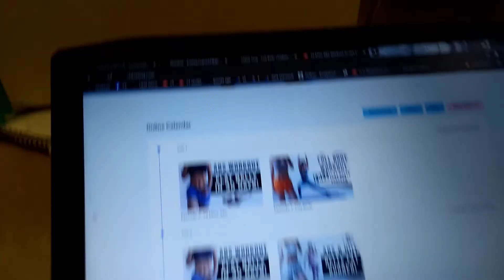POWRÓT zajęć STACJONARNYCH | PIERWSZY dzień na NOWEJ UCZELNI *studia i praca*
Cześć :) Dzisiaj przychodzę z vlogiem z pierwszego dnia na nowej uczelni. W filmie przedstawiam swoje zmagania z próbą połączenia studiów i pracy oraz przeciwności losu jakie mnie spotkały.

Standardowo jeśli się podobało: like, komentarz (proszę o feedback, co zmienić, co dodać ;) ) i sub z dzwoneczkiem, żeby być na bieżąco!